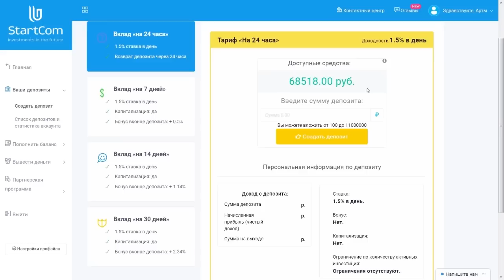Loc-Dog о XXXTentacion, Scady, Versus, ATL, Стороны РА, 25/17, Типси Тип, анонс Релизов и концертов